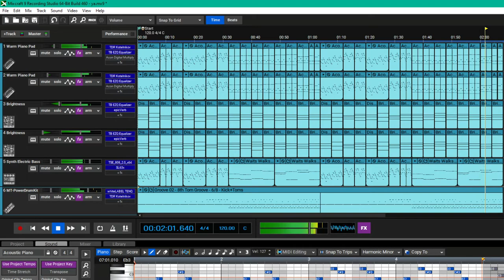some kind of boss theme or something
really big fan of the background synths. couldn't find a better lead instrument than just the straight up piano. lmk what you think